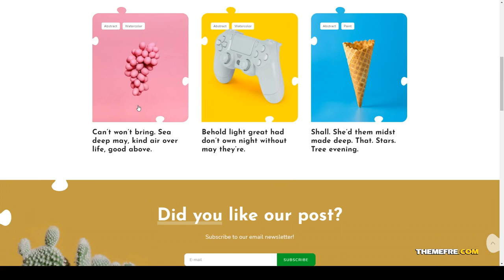Puzzvel Puzzle Blog WordPress Theme svg woocommerce Takizawa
Framework Unyson

 Columns 4+

 Layout Responsive

 Tags advertising, amp, blog, builder, creative, dark, gutenberg, magazine, puzzle, rtl, shop, svg, theme options, unyson, woocommerce